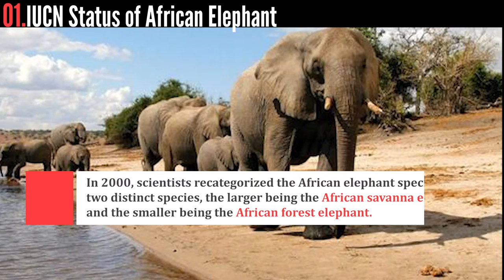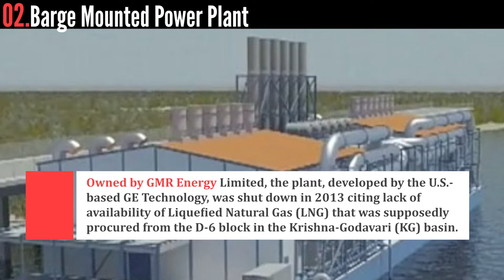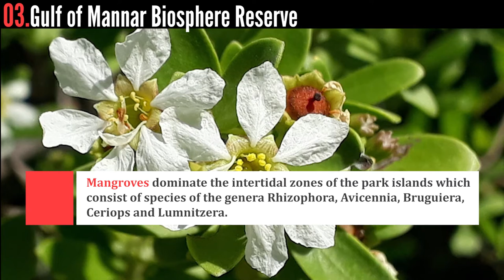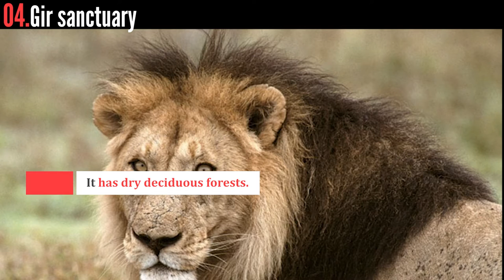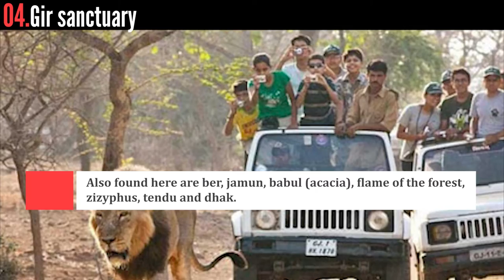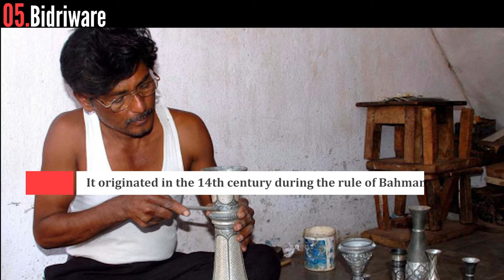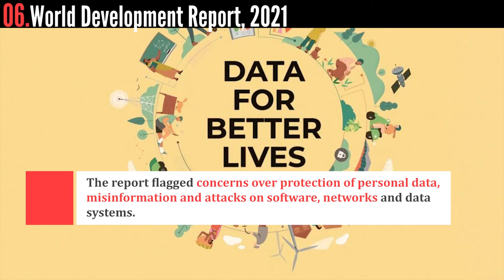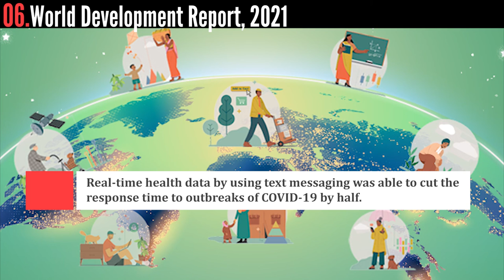Current Jots - Snippets for Prelims 2021 | Manifest IAS 30-3-2021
Read in detail:
1. IUCN Status of African Elephant
2. Barge Mounted Power Plant
3. Gulf of Mannar Biosphere Reserve
6. World Development Report, 2021